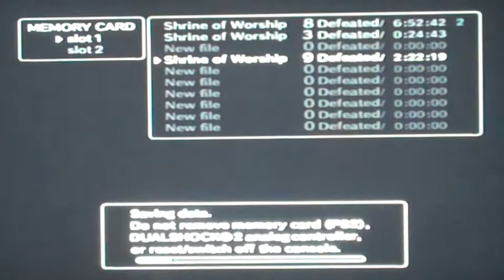Shadow Of The Colossus Episode 10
we take on a GIANT WORM in this episode of Shadow Of The Colossus